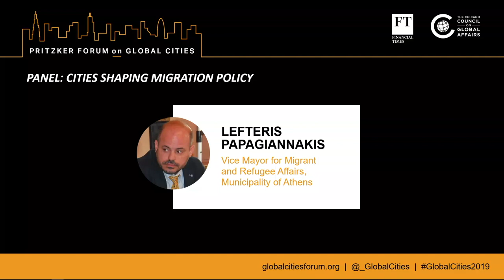Cities Shaping Migration Policy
With city leadership squarely responsible for the inclusion and safety of their residents and migration primarily a local and urban phenomenon, cities are key to the implementation of the UN Global Compact Migration, or GCM. How are cities joining for collective action to shape national and international policies on migration? How are urbanization policies being coordinated to deal with the urban reality of migration?

Helen Clark, Former Prime Minister, New Zealand
David Miliband, President and CEO, International Rescue Committee
Ratna Omidvar, Senator for Ontario, Senate of Canada
Lefteris Papagiannakis, Vice Mayor for Migrant and Refugee Affairs, Municipality of Athens
Moderator: Andrew Edgecliffe-Johnson, US Business Editor, Financial Times

Read more in Andrew Edgecliffe-Johnson’s Financial Times piece on why cities and national governments clash over migration